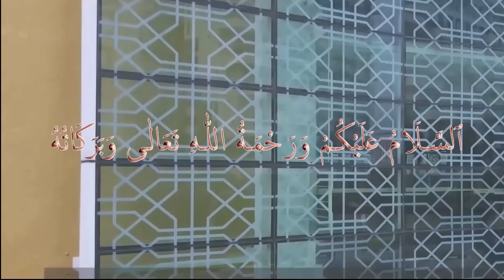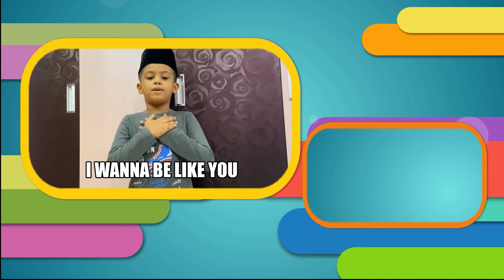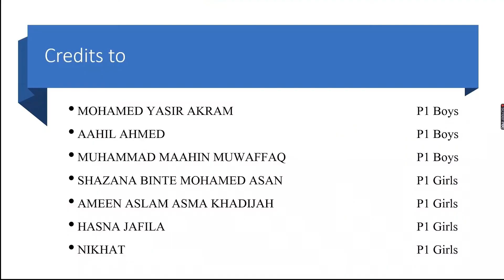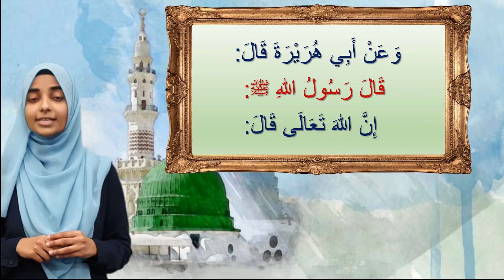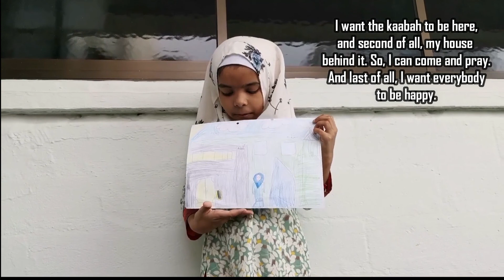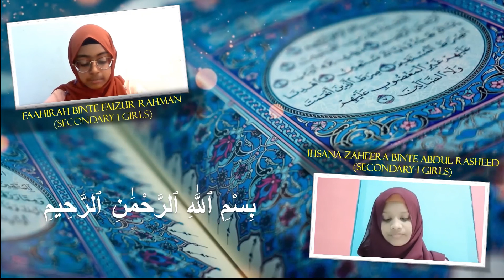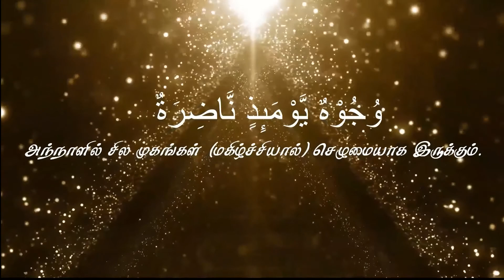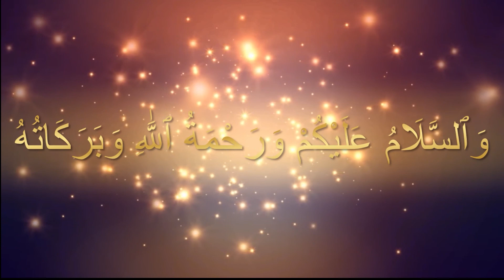Edited 14 May 16 34